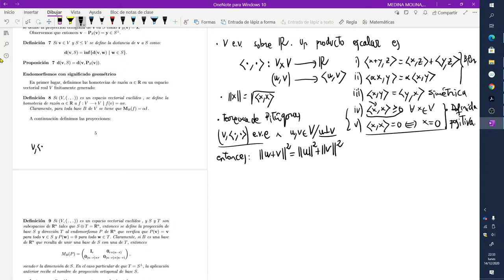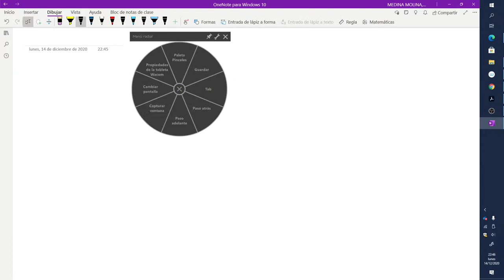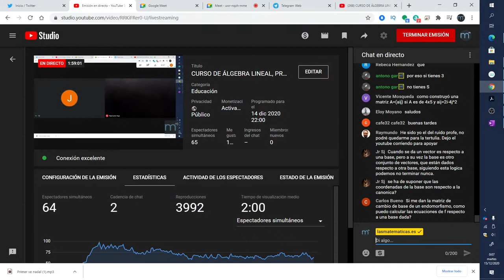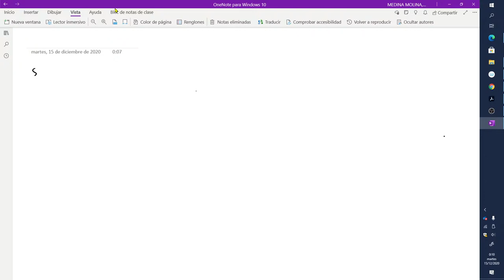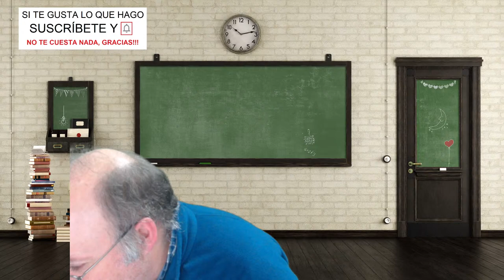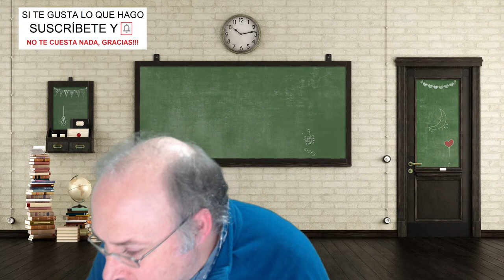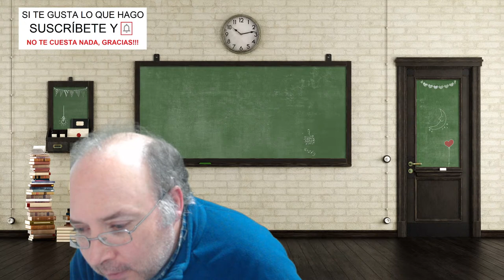CURSO DE ÁLGEBRA LINEAL, PRODUCTO ESCALAR, ESPACIO VECTORIAL EUCLÍDEO, Lección 32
Clase 32 de este gran curso, mi proyecto en directo más ambicioso hasta ahora en YouTube. Seguimos con el espacio vectorial euclídeo, veremos proyecciones ortogonales y distancias.